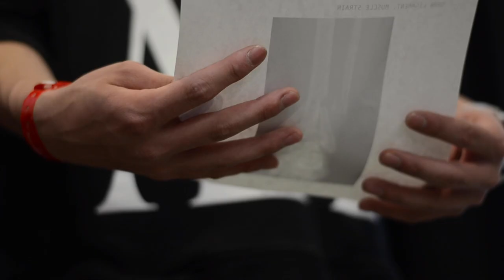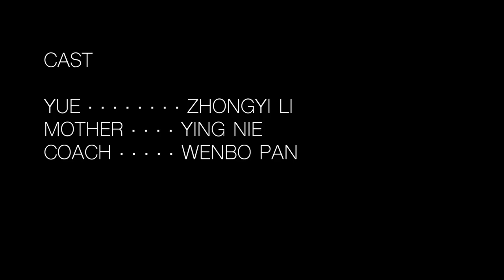Jiayi Song | Surmount Short Film | Loyola Marymount University Application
In the short film “Surmount”, I was the producer, writer, director, editor, and casting director. Despite breaking his ligament during a qualification event and becoming a cripple who can’t walk as a result, a once promising College hurdler, Yue, tries everything he can to get his hurdling career back on track.